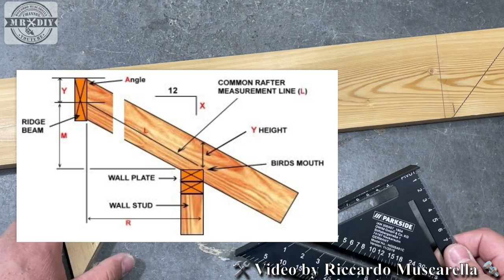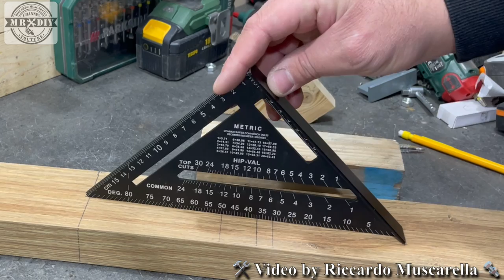Squadra da carpentiere Parkside Lidl. Come si usa? Squadra rapida - speed square. Falegname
Come si usa la squadra rapida PARKSIDE LIDL - SPEED SQUARE - squadra da carpentiere o da falegname? Vedremo i vari utilizzi più comune e tutti gli utilizzispeciali che ci offre. Essendo una squadra multifunzione, può essere usata sul legno o su altri materiali, come metallo, plastica e tutto ciò che ha necessità di essere misurato o posizionato a 45 gradi o a 90 gradi esatti o altre angolazione particolari. Una squadra sia da carpentiere che di precisione, che permette molteplici utilizzi. Può tornare utile per eseguire tagli dritti, per regolare la lama degli utensili e calcolare lo spessore dei materiali. Queste squadre possono avere la misurazione in pollici o in centimetri, quindi fate attenzione quando le acquistate. Fra le varie funzioni, permette l'inversione e la doppia misurazione... e quindi possiamo decidere di ribaltarlo ed utilizzare la parte opposta. Comodo per tutte le superfici come plexiglass, metallo, legno ecc.

Link utili

Squadra rapida 18 cm, stampata, con tacche per matita LiebeWH
Squadra rapida 25 cm, incisa, con tacche per matita Swanson
Squadra rapida 30 cm, stampata, con tacche per matita Zerodis
Squadra rapida 30 cm, incisa , con tacche per matita

BAHCO S400 - BAHCO BHCS400

Squadra Bahco da 400mm

Squadra Bahco da 300mm IN OFFERTA

Squadra Starrett con più accessori

Squadra Starrett, professionale, per chi ci lavora